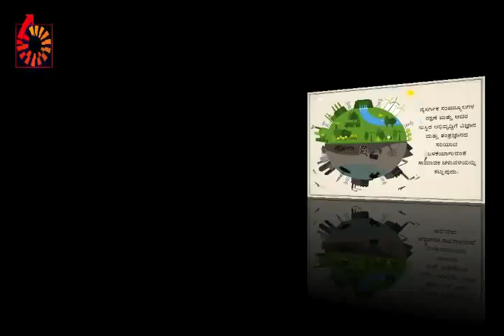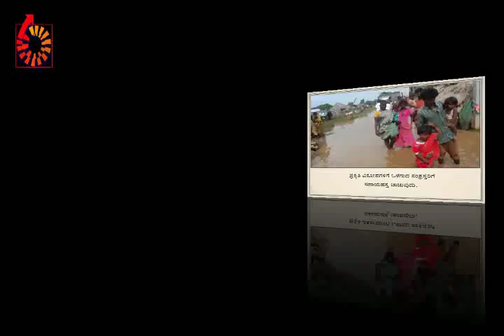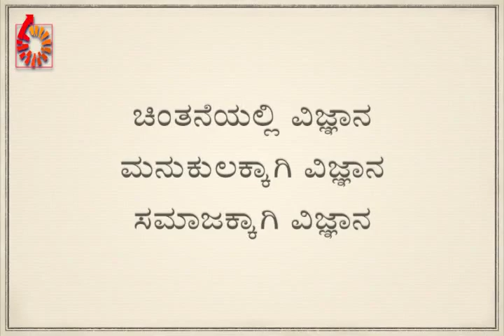Brief intro - Breakthrough Science Society, Karnataka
Breakthrough Science Society is active for over 2 decades in many districts of Karnataka including Bengaluru, Mysuru, Kalaburagi, Chitradurga, Davanagere, Raichur, Ballari, Dharwad and Bijapur